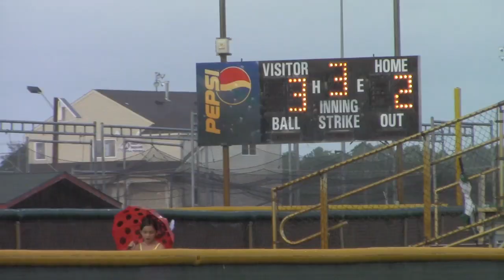Rain suspends Medford-Sacred Heart baseball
A pair of rain delays doomed the Medford-Sacred Heart Cal Ripken District 5 baseball tournament on Wednesday. Sacred Heart was leading, 4-2, in the bottom of the third inning when the game was called.